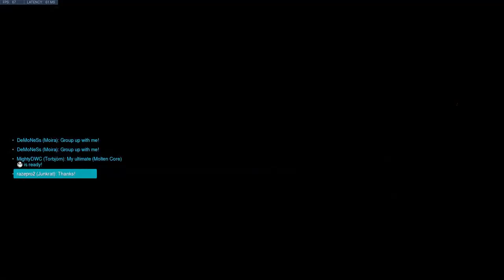The Greatest Game You'll Never Get To Play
ggs to all the games players.